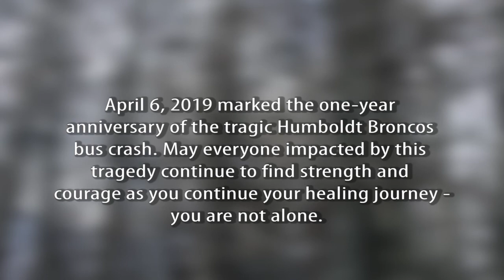In Memory of the Humboldt Broncos Tragedy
The regular hockey season has ended and now during the playoffs, I'd like to honour those impacted by the Humboldt Broncos tragedy just over a year ago. May you find peace and strength as you begin to rebuild your lives - your loved ones will always be remembered and never forgotten. My performance of Lindsey Stirling's version of Hallelujah on violin is my way of honouring all of you.

AnnikaLeigh .L